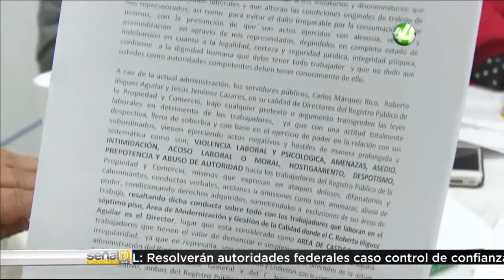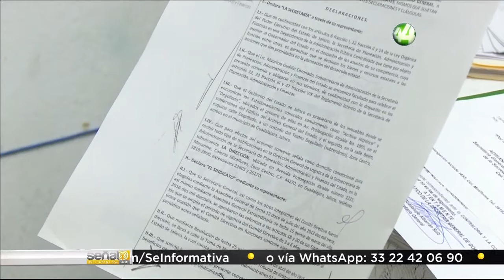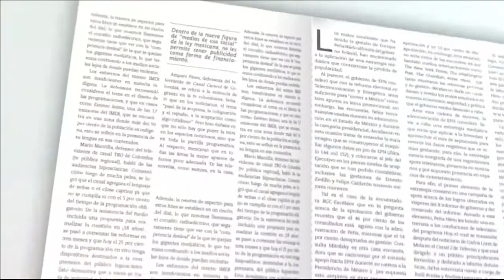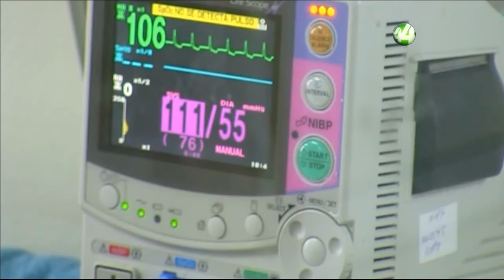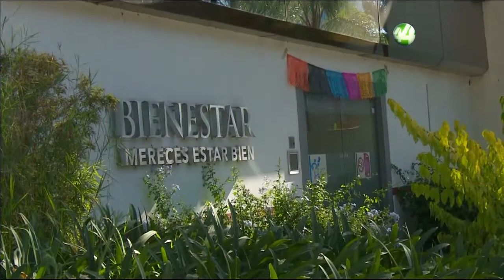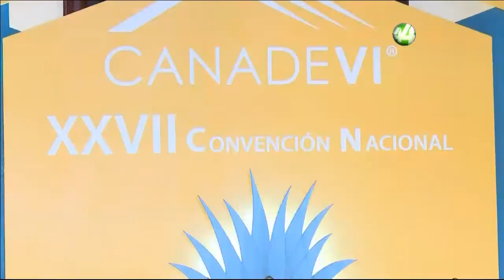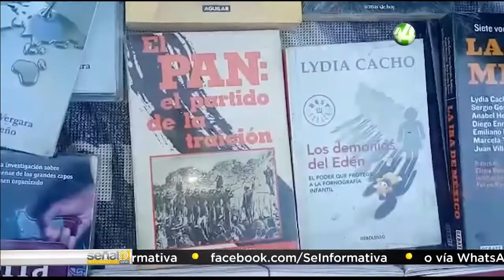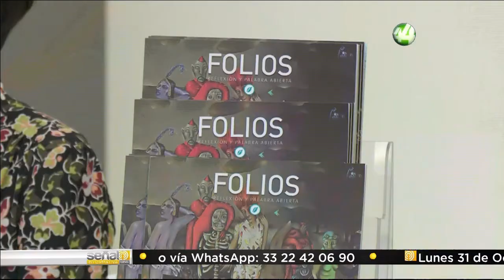Emisión nocturna de noticias Señal Informativa 31/20/2016